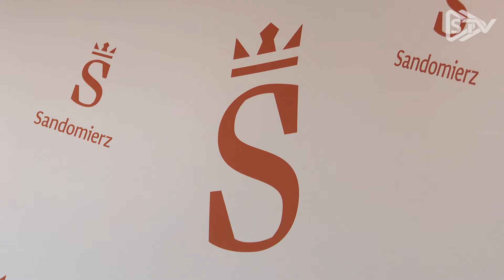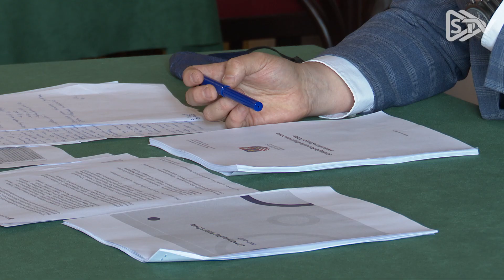STV: Turystyka, czy coś innego? Wspólny cel pięciu samorządów